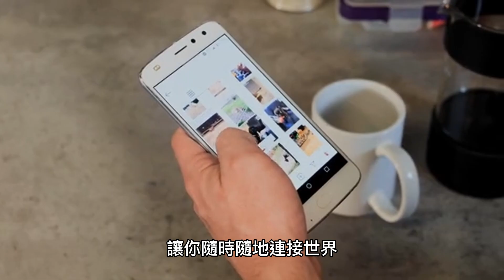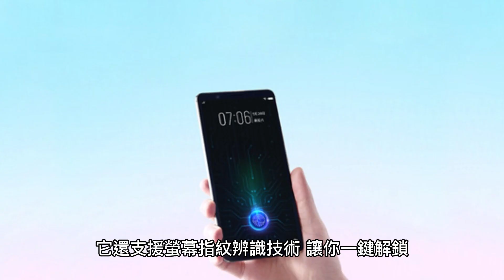VIVO X90：重新定義標準版旗艦